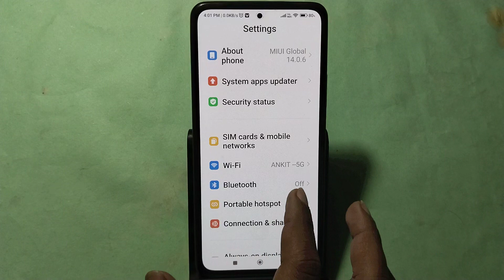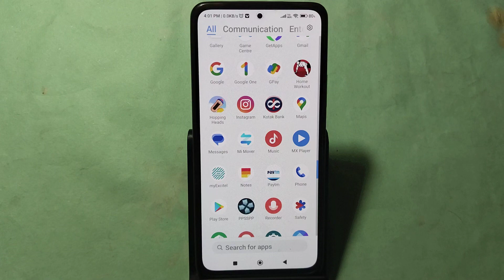How to enable caller ID spam protection, Poco X6 pro me spam call se Kaise band kare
Best powerful CPU under 10k

60-Inch Tripod with Bag

7 Socket 6A Extension Board